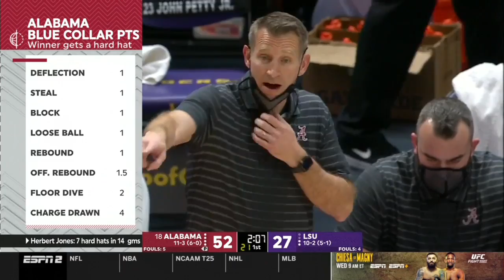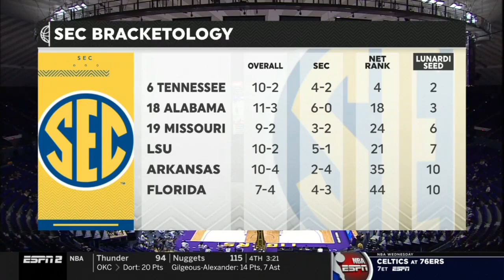LSU vs Alabama | 2021.1.19 | NCAAB Game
LSU Tigers vs Alabama Crimson Tide